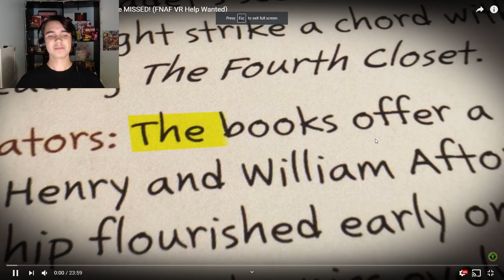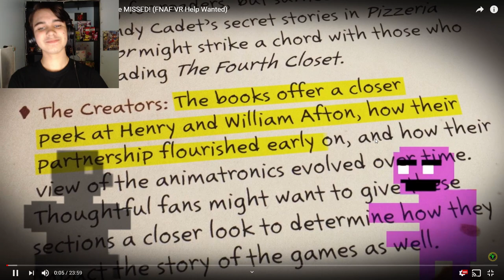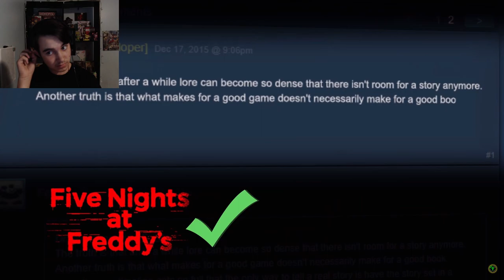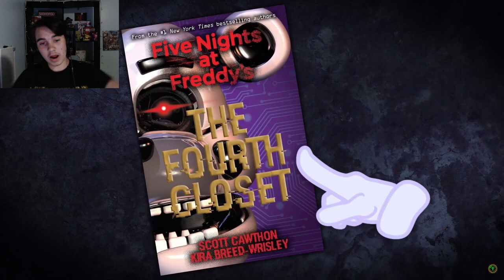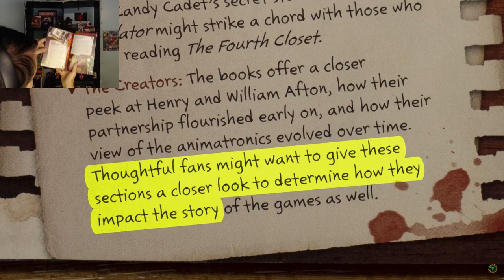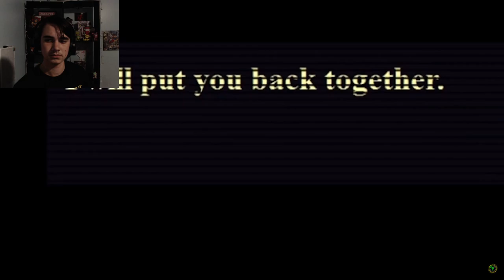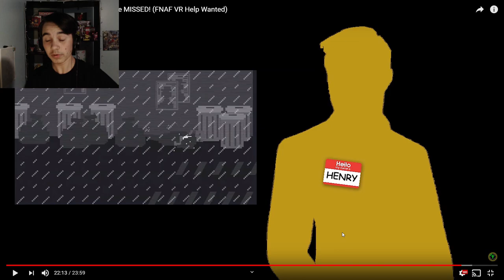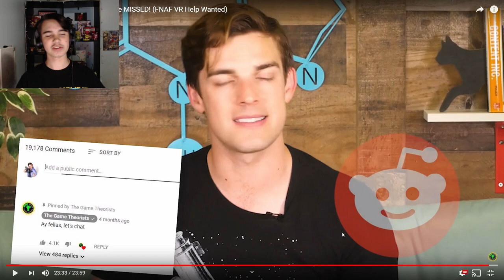JonnyBlox Reacts to 'FNAF, The Monster We MISSED!'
Aw sh*t, here we go again: Game Theory Edition!